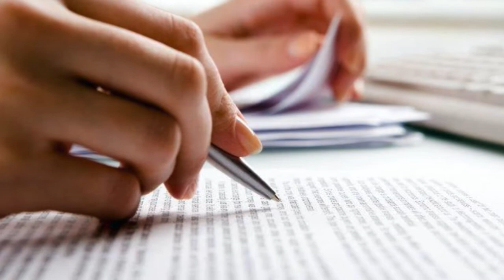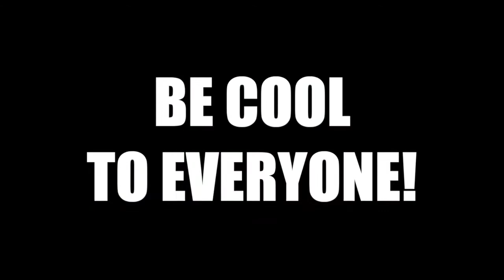From Music Business Degree to Music Business Job !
From Music Business Degree to Music Business Job ! shows students with a music business degree how to get a job. Then watch

From Music Business Degree to Music Business cover:

00:00
0:21 Add Value
3:27 Use Your Time Wisely
5:56 Be Cool to Everyone

Thank you to Dr Paul Young, head of the Music Industry Program at California State University, Chico.

🎓WHO? Bobby Borg is a former major label, indie, and DIY recording and touring musician (with the rock groups Beggars & Thieves, Left For Dead, and Warrant) 💯, the author of several music business books (Music Marketing For The DIY Musician and Business Basics For Musicians📕, and a professor of music industry studies (at USC Thornton School of Music)🏫. Bobby Borg holds several degrees in music, marketing, and communications from Berklee College of Music, UCLA and USC 🎓.